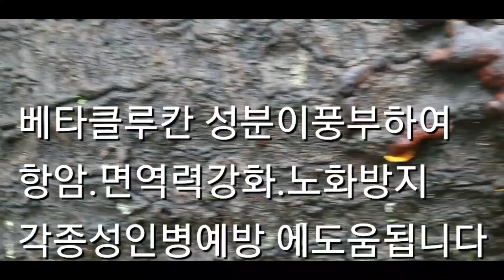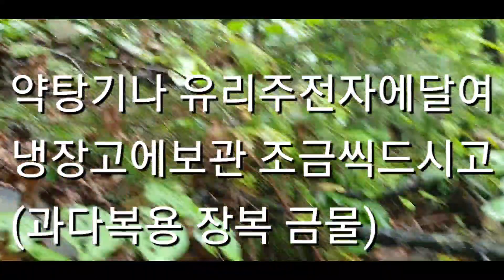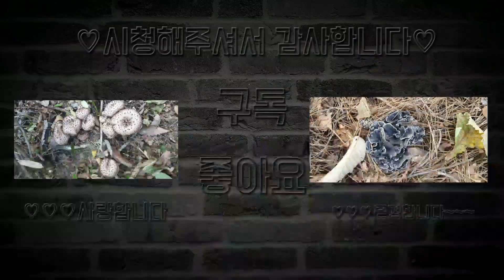올해 첫 능이버섯산행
안녕하세요? 버팀목 TV 임윤희입니다.
오늘은 높은산으로 올해 처음 식용버섯인 능이, 털귀신그물버섯, 꾀꼬리버섯 구경도 할 겸
운동삼아 사랑하는친구와 산을올라보았습니다
능이는 이제 막 올라 오고 있고 다음 주 쯤이면 좋을 듯합니다.
버팀목 TV 임윤희 (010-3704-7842번)